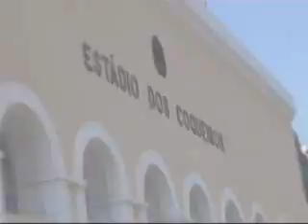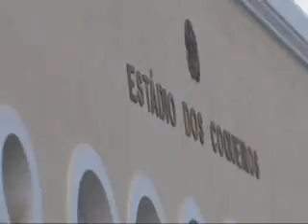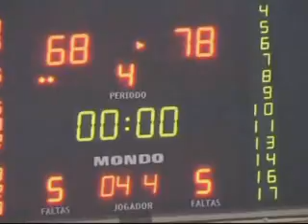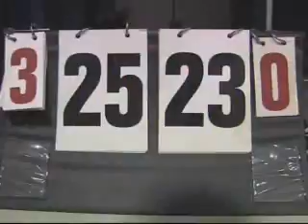Primeiro de Agosto - Magazine Super Sport Maio 2011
A Super Sport canal Máximo é uma parceira do Clube Desportivo 1º de Agosto, na divulgação dos conteúdos desportivos e imite um Magazine com a periodicidade mensal, mais propriamente a toda última terça-feira do mês.